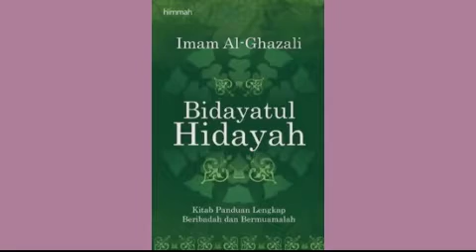Ustaz Jamaluddin Ahmad BH030613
Pengajian Talaqi Kitab Biyadatul Hidayah Bersama Ustaz Jamaluddin Ahmad Pada 3hb. Jun 2013 Bertempat Di PAKAT Kota Lama Kiri, Kuala Kangsar, Perak.